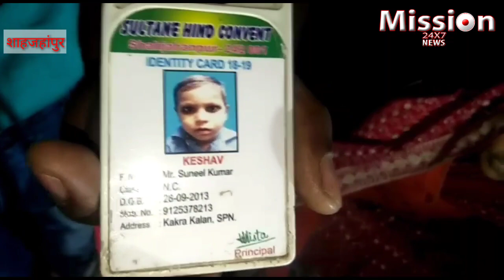6 साल के मासूम की हत्या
शाहजहांपुर के ककरा इलाके में 6 साल के मासूम की गला दवा कर हत्या कर दी गई है। आशंका है कि बच्चे के साथ कुकर्म किया गया है।